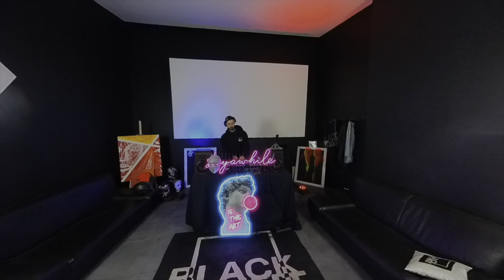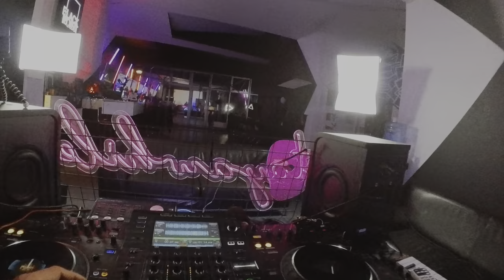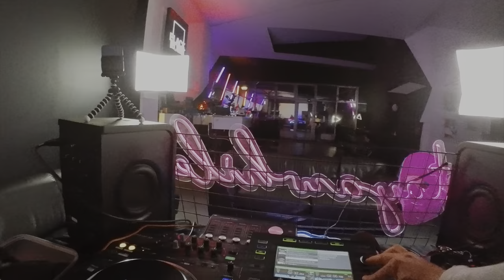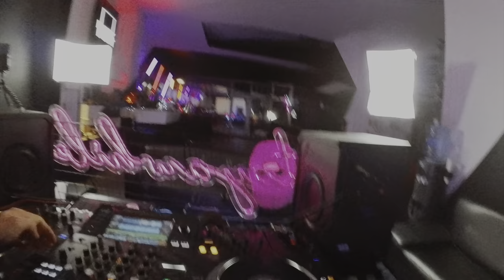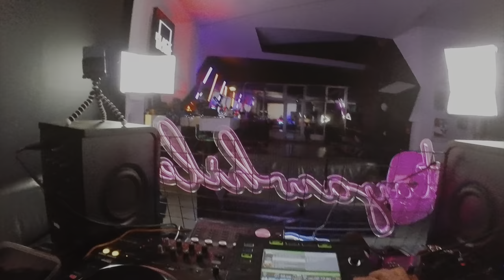---DEEP HOUSE MIX 2024 --- BLACK POINT BARBERSHOP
This DJ set recorded in BLACK POINT BARBERSHOP in POZNAN POLAND.

Barbershop is the 'third place' - it's mean that you can escape from your every day routine to fresh yourself. YEEEE - its gorgeous when somebody take care of you, your style, make you feel better and shine like a STAAAAR. I wish every single person visit this place ones or twice per month - to charge your battery - increase 'mens handsome superpower')).